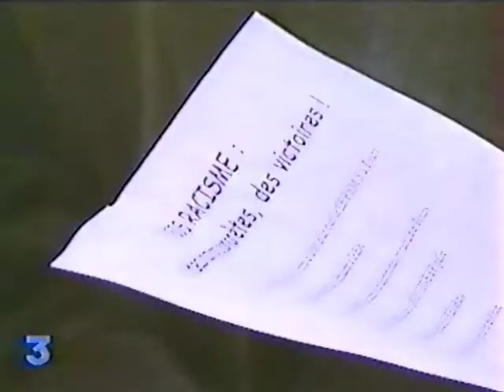Farid : victime de discrimination à l'embauche !